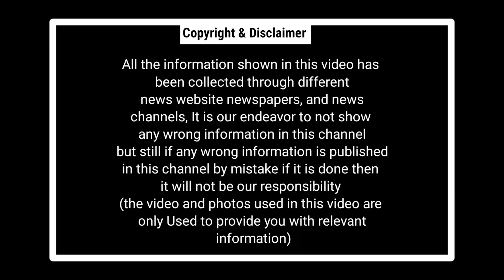Chhattisgarh Latest News Today | छत्तीसगढ़ आज की बड़ी खबरें | 19 July 2023